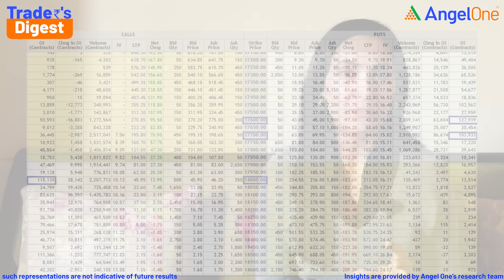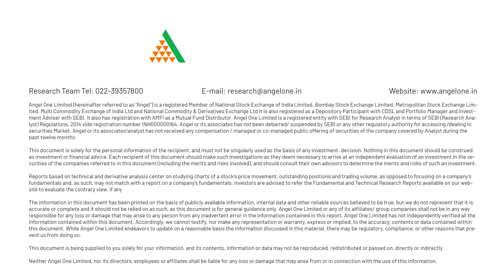Indian stock market news today | Latest market news and updates with analysis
Get today's latest stock market-related news, highlights, and updates about the share market and important market news for the week.

Looking for more information on this topic? We've written an in-depth blog post that dives deeper into the subject. Explore our blog for valuable insights: